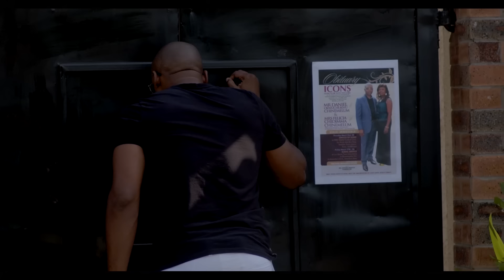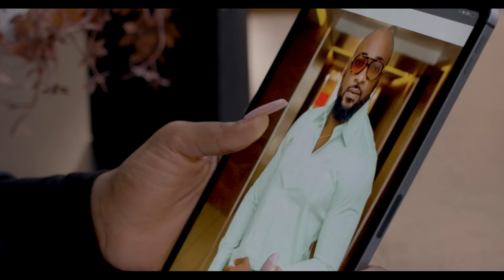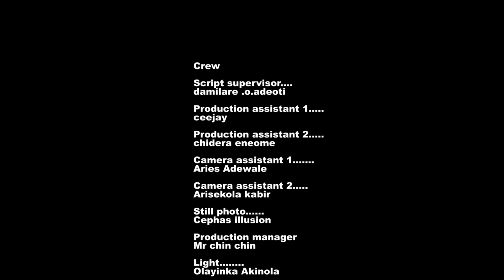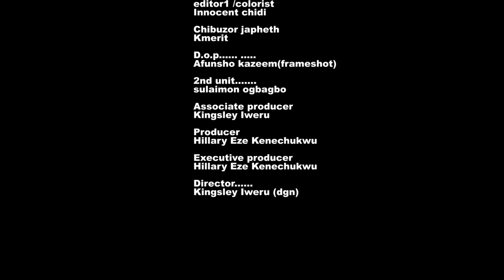LOVE IN THE LAB- UCHE MONTANA, CHINENYE NNEBE, CLINTON JOSHUA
2024 LATEST NIGERIAN MOVIES